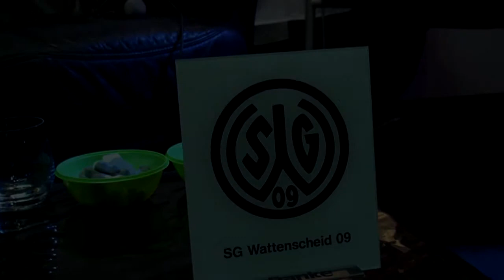09Chronik Talk 6-2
Zweiter Teil des sechsten Talkabend in der 09-Chronik der SG Wattenscheid 09.
Die Gäste auf dem Sofa sind: Erich Klammer und Alfred Winter.
Moderation: Michael Ragsch.